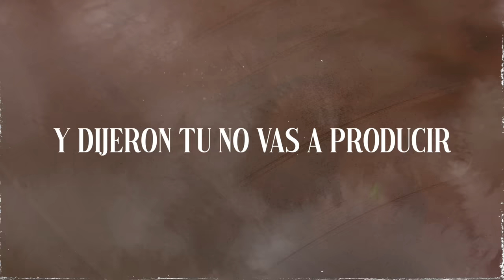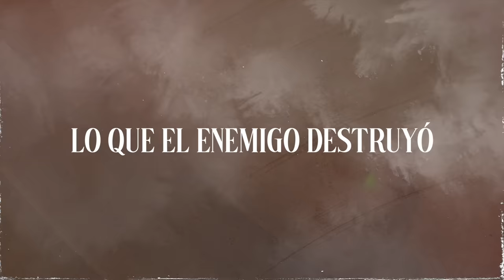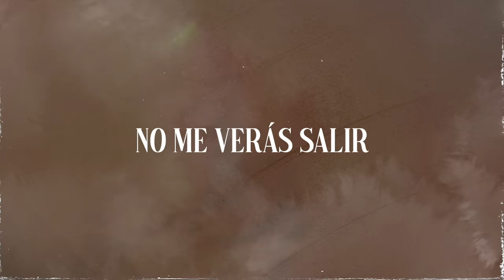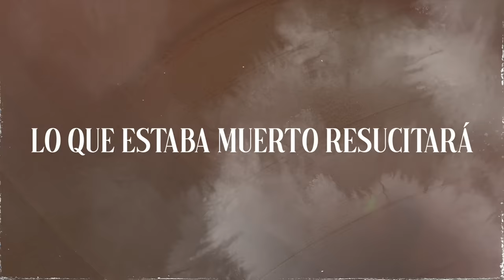Chanel Novas, Nimsy Lopez - Reverdecerás (VIDEO LYRIC OFICIAL)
Producción Ejecutiva: Eurys Gonzales
Producción Musical: Theo Cesar
Composición: Chanel Novas
Producción General: Ministerio Chanel Novas

Créditos:
Bajo: Eudys Gonzalez
Batería: Richard Lorenzo
Piano y Teclados: Bienvenido Modesto, Manuel Maldonado
Guitarras: Ronny Beltre, José Miguel Castillo
BGVS: Ismael de la Rosa, Matty Martínez

Ingeniero de Grabación: Jabez Báez
Ingeniero FOH: Omar Ultrasonido
Mezcla & Master: Abraham Marte
Diseño de iluminación & Stage: Ronny Galvan
Linea Grafica: Luis Cont
Video Lyric: Luis Cont